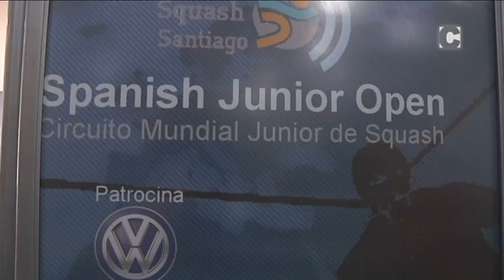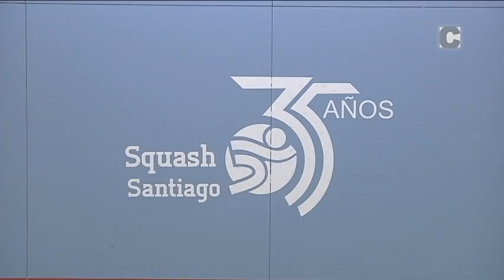SQUASH JUNIOR OPEN 2017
Spanish Junior Open 2017